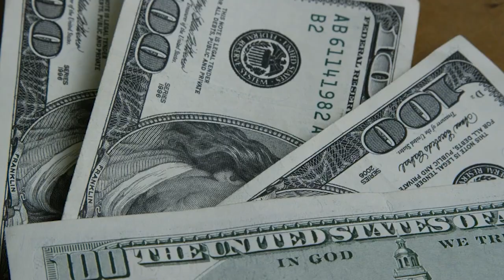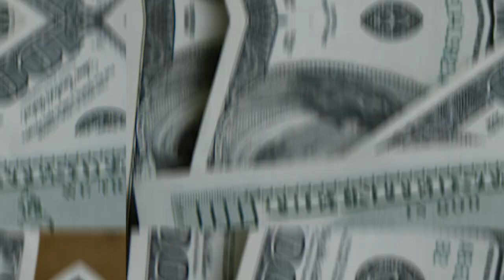💳VISA INFINITE DUX AINDA DOMINA O MERCADO DE CARTÕES ALTA RENDA? EUROBIKE, DUX, E CASACOR? SAIBA.